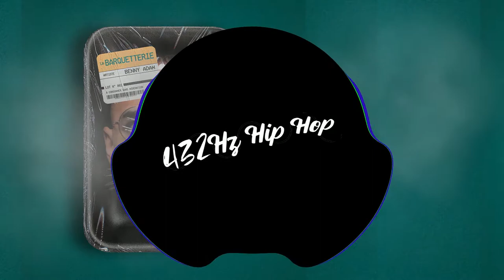Benny Adam - Fait ton shift ft. Rymz, DavidLee, ObiaLeChef, Tizzo & MB [432Hz Hip Hop]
Thanks for listening family, hope you enjoyed !